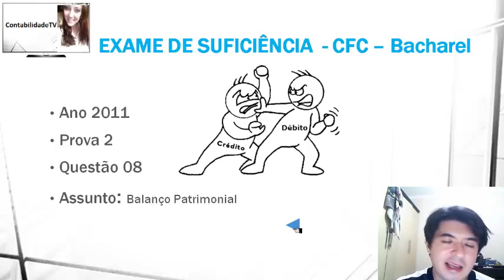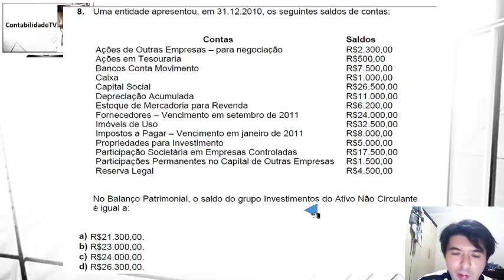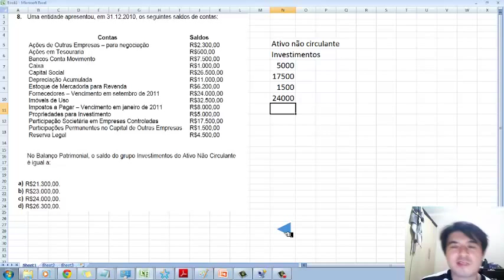EXAME DE SUFICIÊNCIA Bacharel 2011 prova 2 Questão 22 - Balanço Patrimonial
8. Uma entidade apresentou, em 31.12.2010, os seguintes saldos de contas:
Contas
Saldos
Ações de Outras Empresas -- para negociação
R$2.300,00
Ações em Tesouraria
R$500,00
Bancos Conta Movimento
R$7.500,00
Caixa
R$1.000,00
Capital Social
R$26.500,00
Depreciação Acumulada
R$11.000,00
Estoque de Mercadoria para Revenda
R$6.200,00
Fornecedores -- Vencimento em setembro de 2011
R$24.000,00
Imóveis de Uso
R$32.500,00
Impostos a Pagar -- Vencimento em janeiro de 2011
R$8.000,00
Propriedades para Investimento
R$5.000,00
Participação Societária em Empresas Controladas
R$17.500,00
Participações Permanentes no Capital de Outras Empresas
R$1.500,00
Reserva Legal
R$4.500,00
No Balanço Patrimonial, o saldo do grupo Investimentos do Ativo Não Circulante é igual a:
a)
R$21.300,00.
b)
R$23.000,00.
c)
R$24.000,00.
d)
R$26.300,00.

GABARITO C